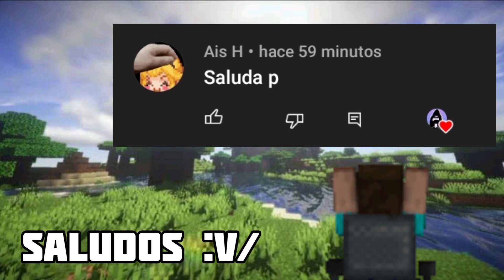PORQUE YA NO DICE "QUE PASA MINEROS"